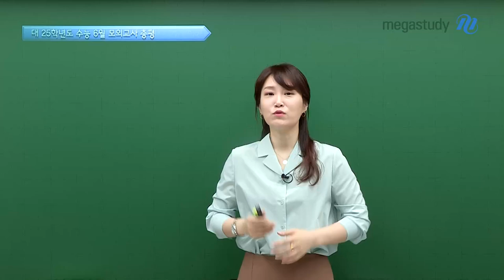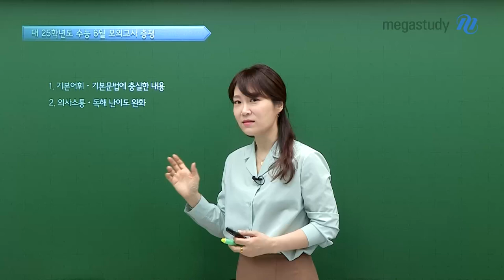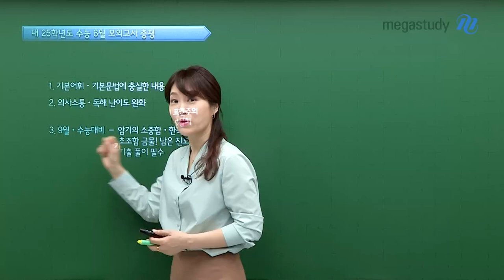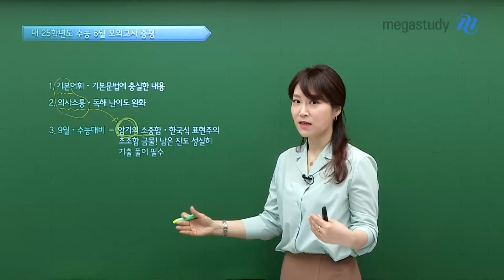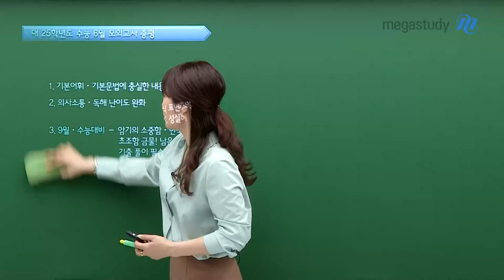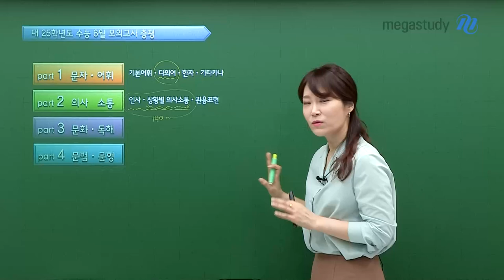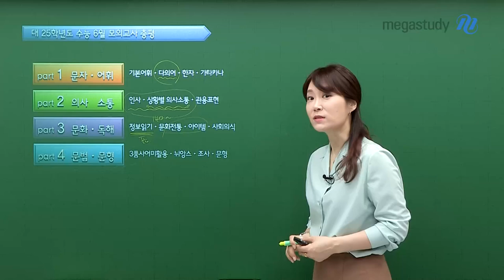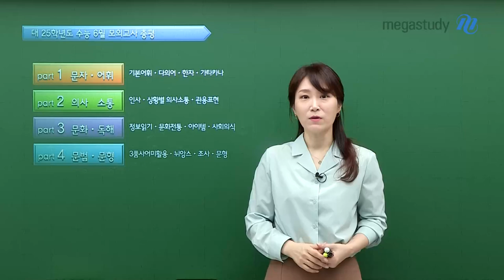[메가스터디] 일본어 이선옥쌤 - [6월 모평 일본어] 기본에 충실하자!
이선옥 선생님의 6월 모평 일본어 총평!

#. 기본에 충실하자!
 1) 기본 어휘/문법에 충실한 내용
 2) 의사소통, 독해 난이도 완화

#. 9월 모평 & 2025 수능 대비를 위해서!
 1) 기본적인 것을 반복 암기 & 기출 풀이 필수
 2) 한본어 표현 주의
 3) 초조함은 금물! 남은 진도를 성실하게! ★

자세한 일본어 총평은 영상으로 확인하세요 ⏩